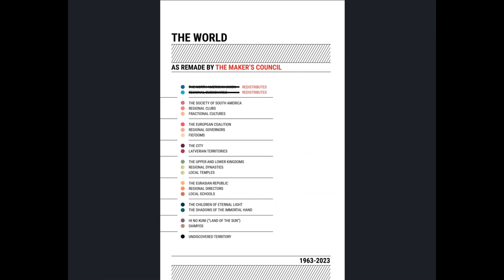Ultimate Universe #1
Ultimate Universe #1 (2023) : THE SPOILS OF VICTORY! After the worlds-shaking conclusion of ULTIMATE INVASION, a new team of heroes bands together to save the future